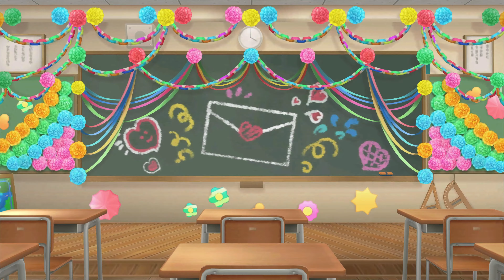Deresute 4K MV - Love Letter (Momoka, Miyu, Shin)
ラブレター
Token Event song (9/20/16 @ 15:00 - 9/26/16 @ 20:59 JST)

It is performed by Momoka Sakurai (櫻井桃華), Miyu Mifune (三船美優), and Shin Sato (佐藤心)

- SSR information
Miyu Mifune (SSR 5), Momoka Sakurai (SSR 5), Shin Sato (SSR 5)